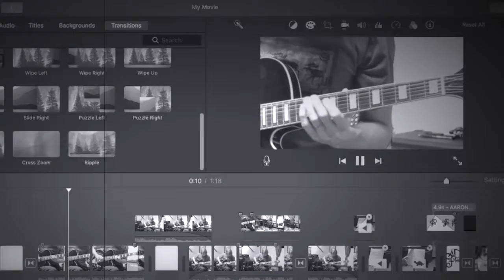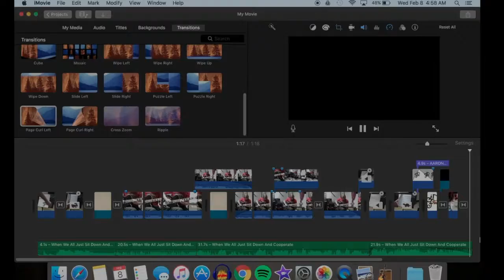When We All Just Sit Down And Cooperate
iMovie of me playing one of my favorite pieces out of my looper diary. Had to relearn it and it's nasty. And awesome. Definitely one to save and add to...